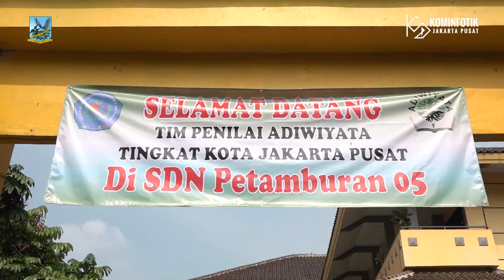Kabag PKLH Pentingnya Kesadaran Siswa Dalam Penilaian Sekolah Adiwiyata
Pembinaan serta penilaian calon sekolah Adiwiyata terus berlanjut. Senin (13/3) lalu, giliran SDN 05 Petamburan dan SMP Strada Pelita Petamburan yang kedatangan tim penilai.

Dalam penilaian calon sekolah Adiwiyata ini, tujuan utamanya yaitu menimbulkan kesadaran siswa di sekolah tersebut dalam upaya pelestarian lingkungan.

Selain itu, Kedatangan tim penilai ini bertujuan untuk meninjau serta mengecek administrasi dan melihat kondisi di lapangan. Dari kondisi di lapangan, memang masih perlu beberapa perbaikan yang diharapkan dapat menjadi standar di setiap sekolah Adiwiyata yang ada di Jakarta Pusat.

Penulis Naskah : Viotty Danar Pusung
Kameramen : Viotty Danar Pusung
Editor Video : Rendy Vhatra
Pengisi Suara : Janna